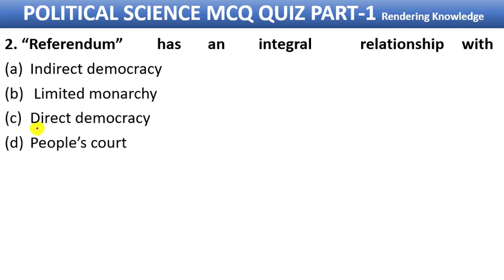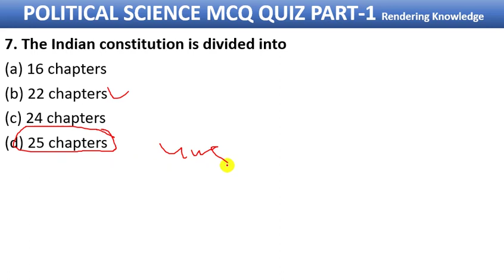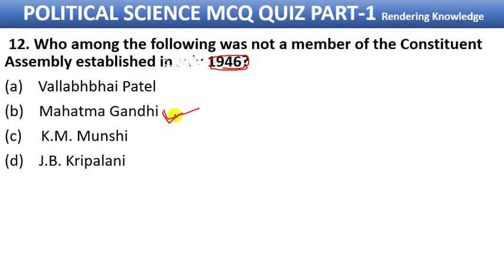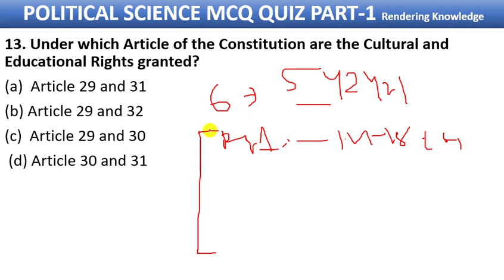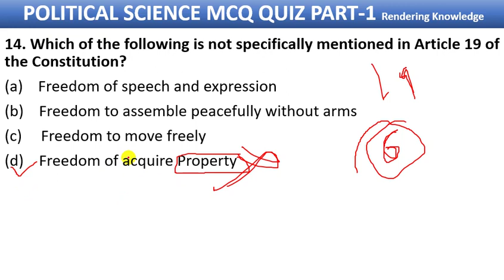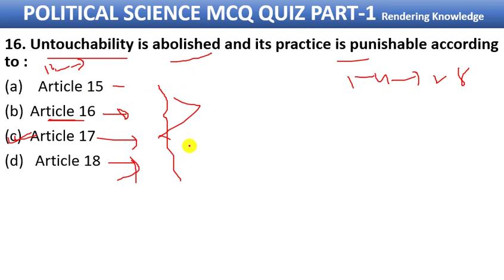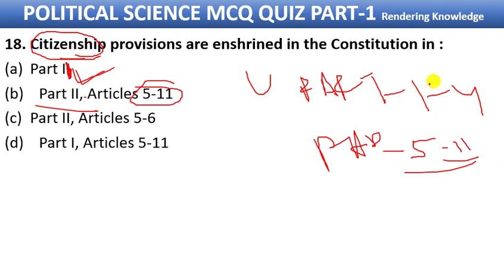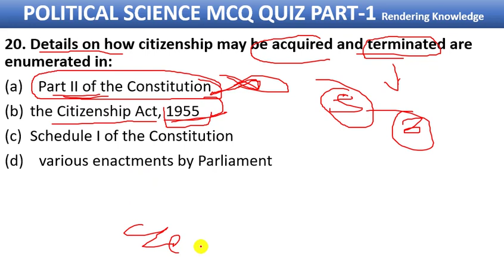Political Science MCQ in Odia || Political Science class in odia || Polity for C.T B.Ed OTET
RENDERING KNOWLEDGE